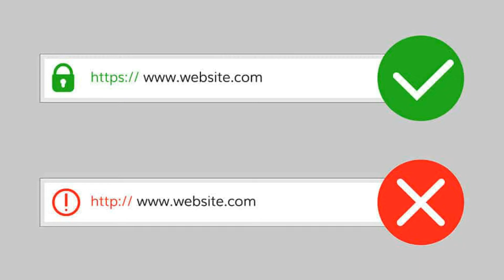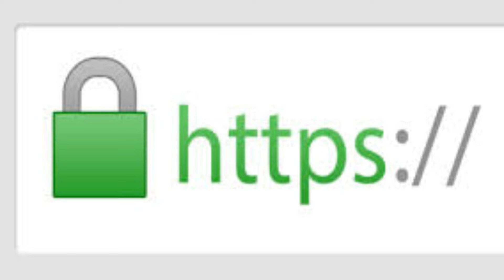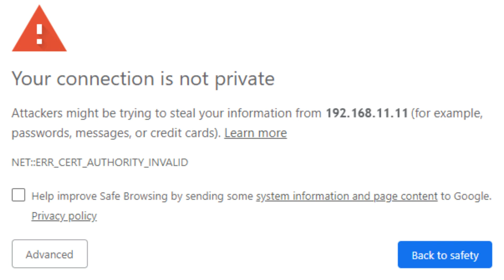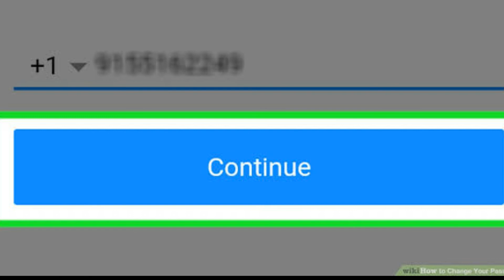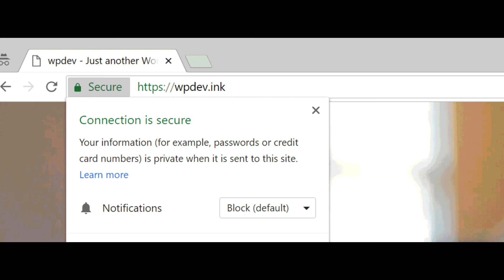Are unsecure websites safe? Don't use unsecured website || unsecured website vs secured website?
Hello friends is video main Maine aapko bataya hain ke unsecured websites ko use karne se kya hota hain or kyo hume unsecured websites ko use nahi Karna chahiye I hope u like this video..  Hamesha safe raho 💖

About : Harsh Muchhal is a YouTube Channel, where you will find technological videos in Hindi  :)